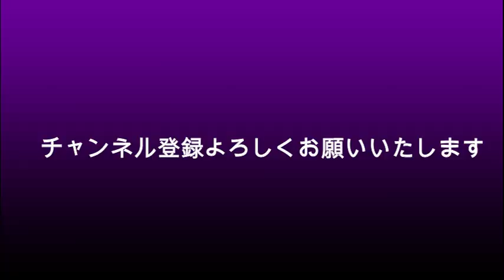ガーシーはもう用済み？NHK党の立花氏は既に見放した？